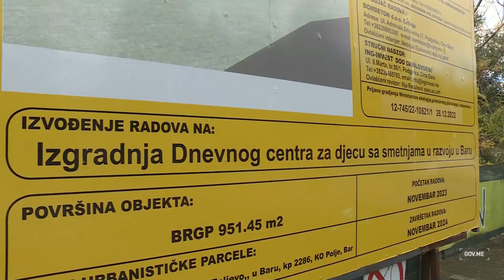Milojko Spajić - kamen temeljac za izgradnju Dnevnog centra za djecu sa smetnjama u razvoju u Baru